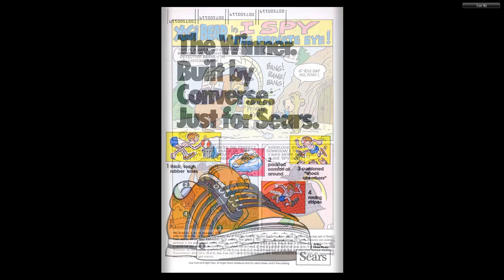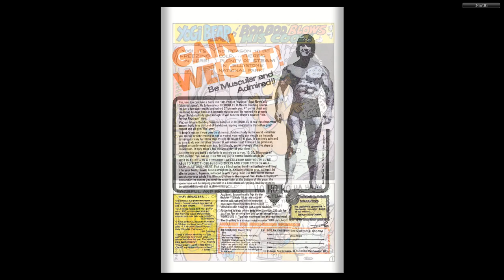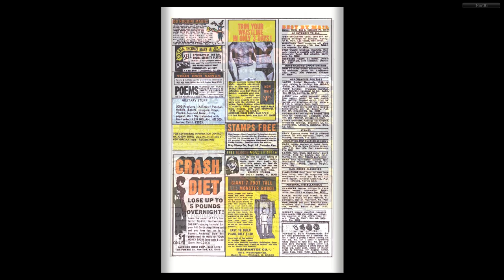Yogi Bear 023 1974 11